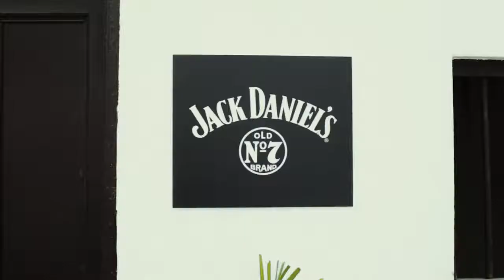★Este 12 de Agosto se viene un Rooftop Party en Casa Fugaz 02/08/2017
★ Este 12 de agosto se viene un Rooftop Party! increíble en Casa Fugaz ★ Line Up ★★★ * Autobus presenta Cuerpos de Luz Korea Ultra Camille Jackson DJ UMA ** En la barra !! Cócteles Jack Daniel´s de autor y los clásicos de siempre. La cerveza es de BRUTUS ENTRADAS a la VENTA Video: Pepa Entertainment en la Fiesta Los Aires de Casa Fugaz - Música de TOURISTA Fugaz | Arte de Convivir Jr. Constitución 250 - Callao